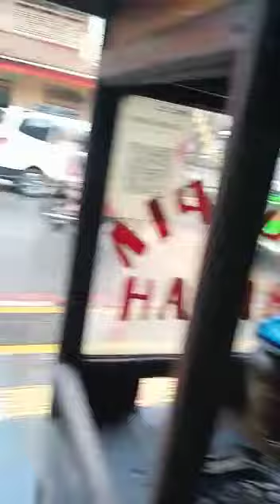@agushendri69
Lumpia Basah Legend (4 Generasi) di Sebrang Persis Gereja Sidang Jemaat Allah/GSJI Surya Kencana (China Town) kota Bogor/Seberang Kebon Raya Bogor.*